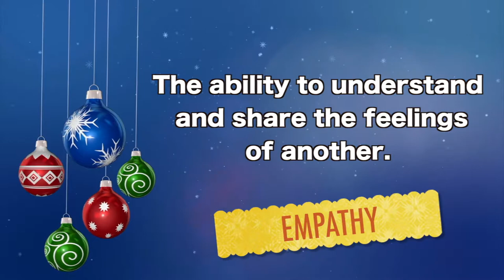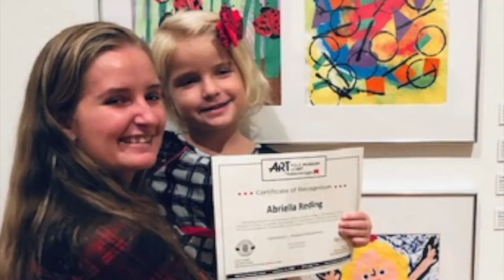01 Spessard L Holland Elementary Show 2